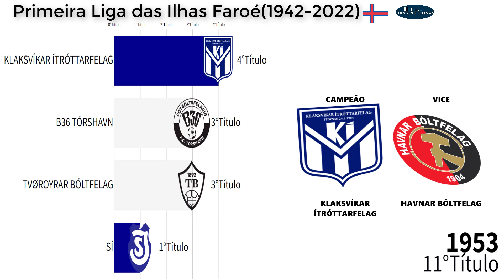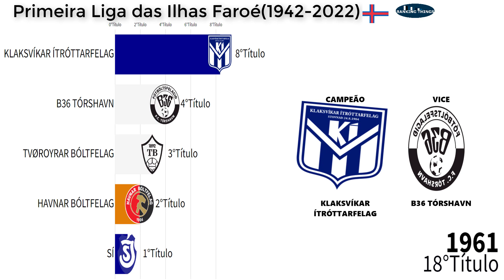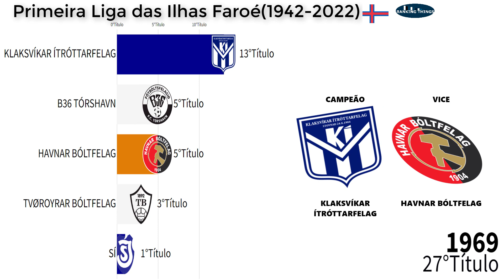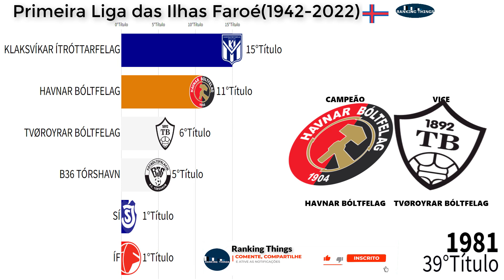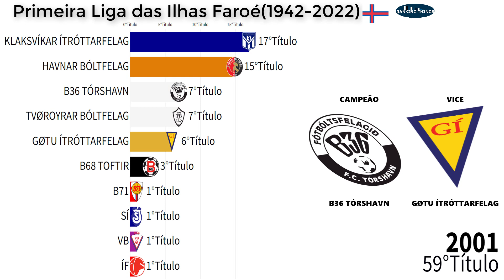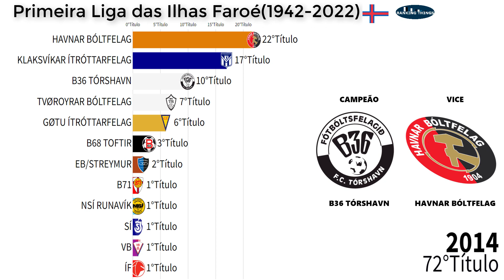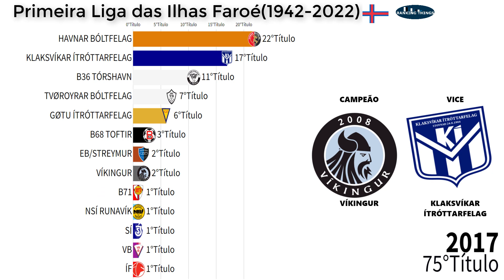CAMPEÕES DA PRIMEIRA LIGA DAS ILHAS FAROÉ(1942-2022 )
Esse vídeo classifica os Campeões da Primeira Liga das Ilhas Faroé(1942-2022)

✅FAÇA UMA DOAÇÃO   EM CRIPTOMOEDAS:
Nano:nano_3ncsjydq1oozp39uqaa35gsdhmguw6goupkqs9xa3pqqzeymtbkeaj9z9yry
Bitcoin: bc1q3sdyvfgcn8cgu5dur5qjznfp2tdtm6c99xxr8t
Doge: DK3zfhFdzCsbBqsfq5sQXCAL655sGBr9u
Ltc: ltc1qplv0hvq6dcqjvwnqew0rtgeyhk7p5sp4a4hadf